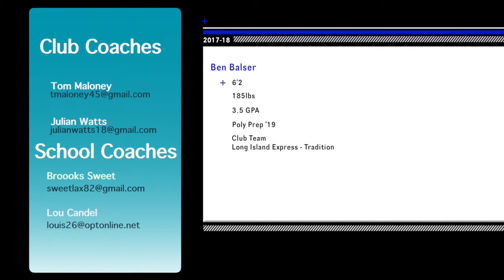Benjamin Balser (2019) - Fall Highlights 2017